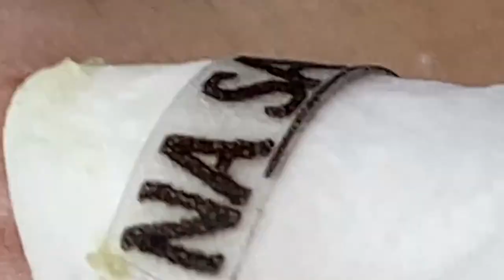𝙇𝙞𝙛𝙚 𝙞𝙨 𝙂𝙧𝙚𝙖𝙩 𝙬𝙞𝙩𝙝 𝙃𝙖𝙧𝙞 𝙎𝙥𝙖 #𝟏𝟎𝟎𝟏